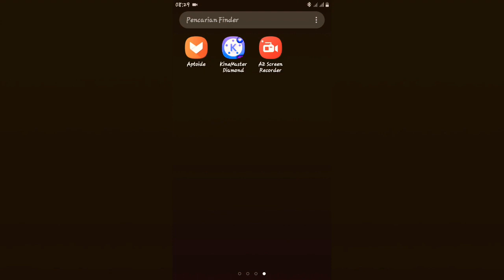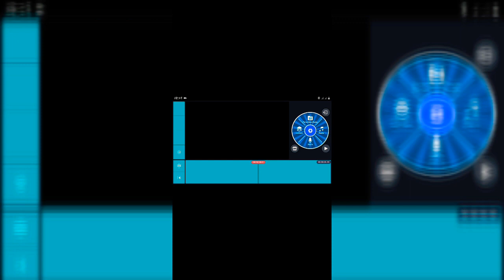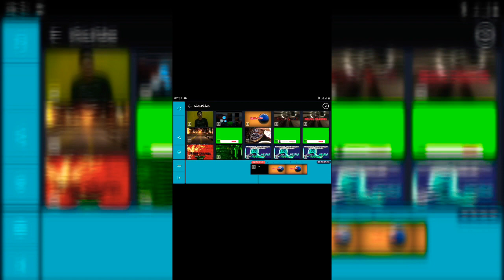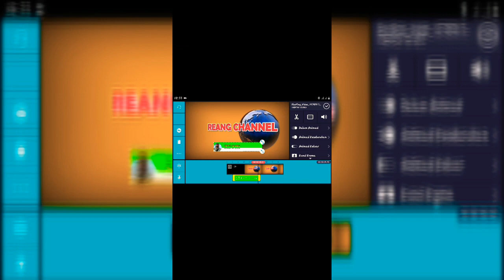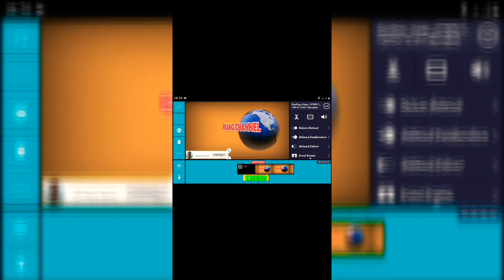VideoTutorial part1|Cara membuat Logo animasi dan merekam video di HP Android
Berikut cara edit Tutorial video animasi logo buat  channel kita,untuk pemula pasti bisa
Langkah pertama download KIENMASTER dan Az scrend recorder

VIDEOTUTORIAL MEMBUATLOGOANIMASISUBSCRIBEDANLONCENGDIANDROID YOUTUBERPEMULABISA|KIENMASTERTUTORIAL